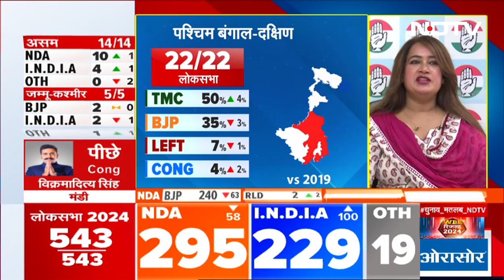Lok Sabha Elections Result: West Bengal में बीजेपी लगातार पीछे | NDTV India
Elections Results 2024: पश्चिम बंगाल में भी बीजेपी बड़ा डेंट लगाने की कोशिश में थी. यहां भी उसे झटका लगा है. क्योंकि अभी तक के रुझानों में बीजेपी सिर्फ 12 सीटों पर बढ़त बनाए हुए है. टीएमसी 28 सीटों पर आगे चल रही है. 2019 के लोकसभा में बंगाल में बीजेपी ने 42 में से 18 सीटें जीती थी.